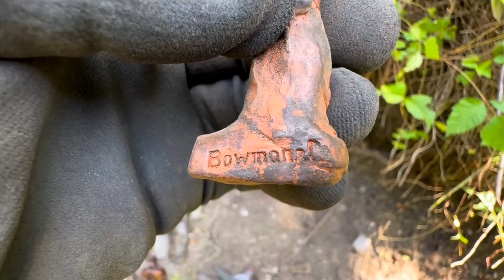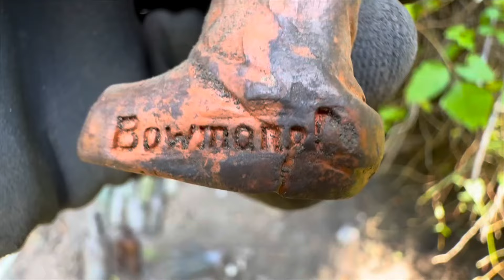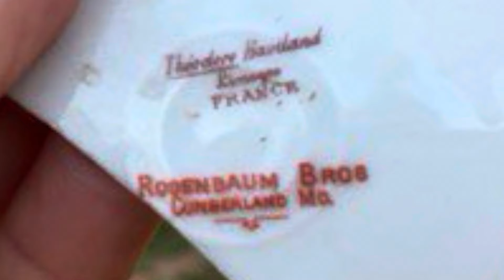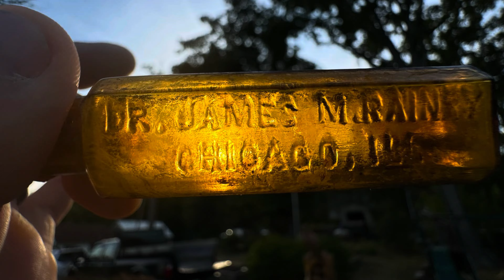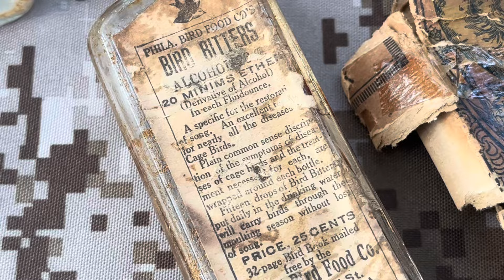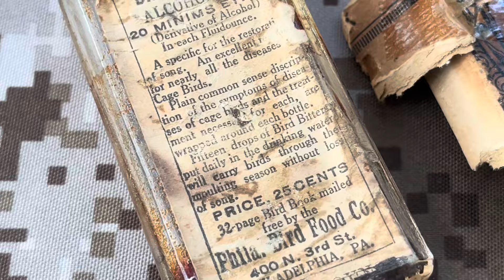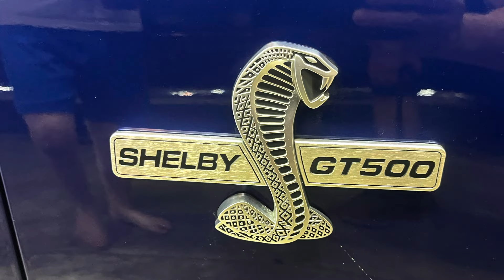INCREDIBLE FIND one of the oldest Cracker Jack Prizes! 🏆 😗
Little bit of bottle digging action with brother man Russ and sister lady Tiff then some Bottle show action at Shupps Grove with lots of great finds and smoking bottles.